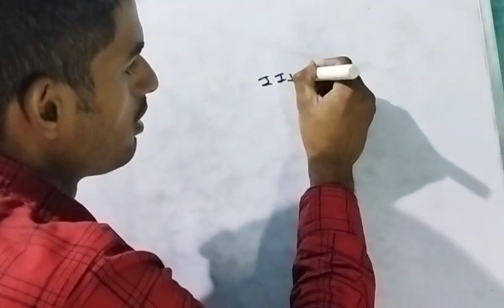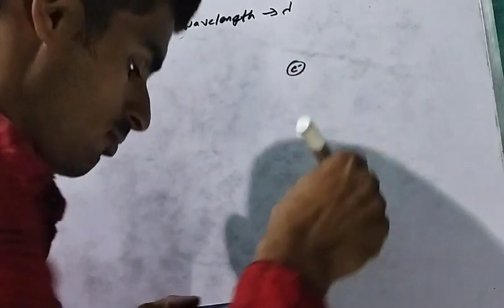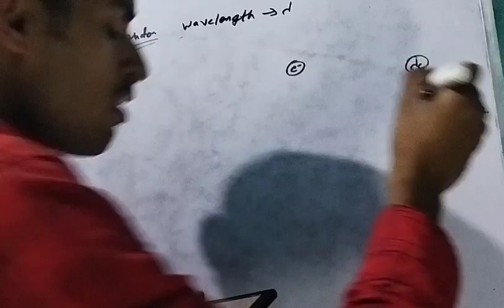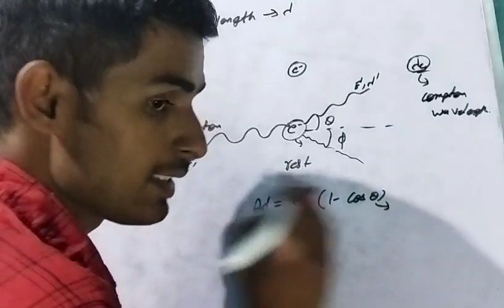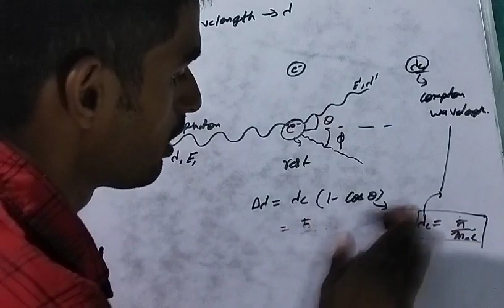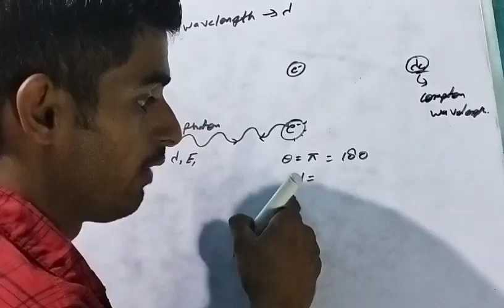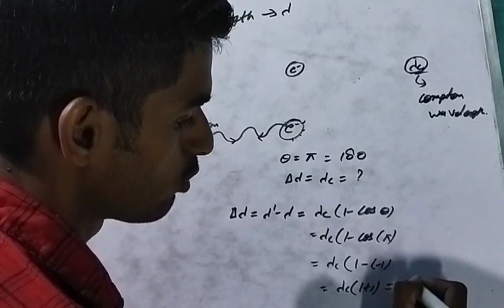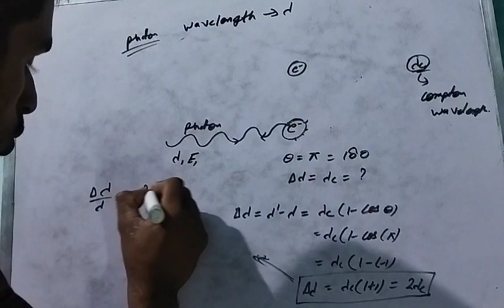IIT JAM 2008 COMPTON EFFECT QUESTION SOLUTION /JAM 2008 MORDEN PHYSICS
in this video i am solve a question on Compton effect this question asked in iit jam 2008